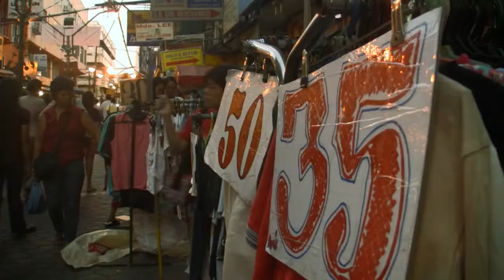A Trip to Quiapo